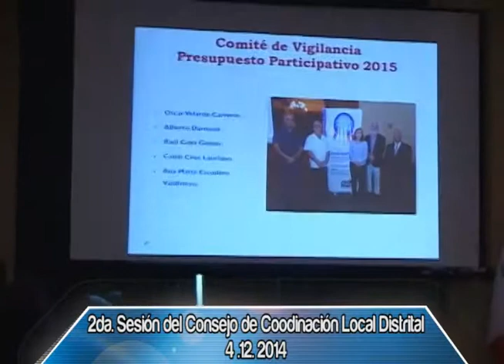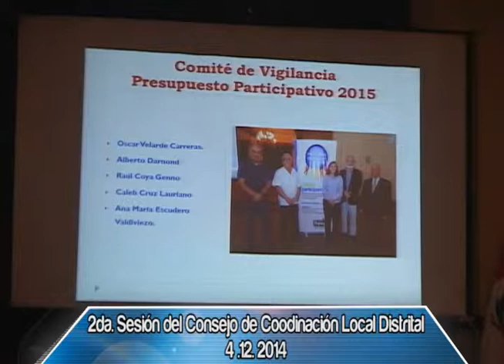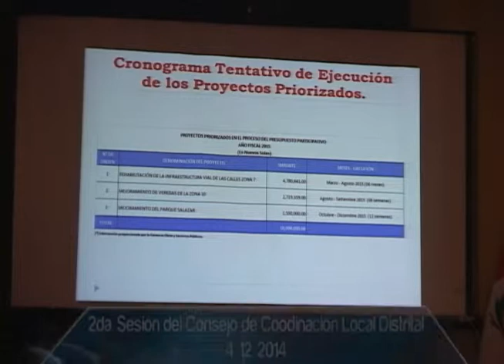Segunda Sesión del Consejo de Coordinación Local Distrital - 04. 12. 2014